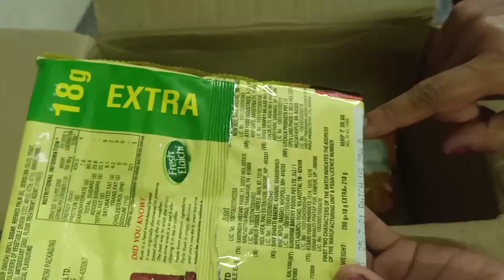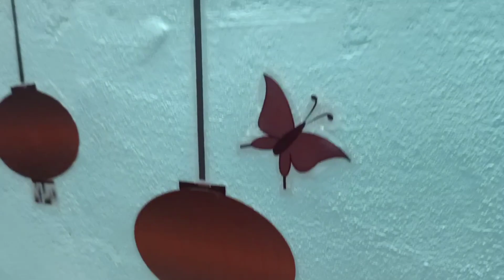I prepared rawa biriyani/I bought some online products/terrace garden update/@Ennaiku Enna Virunthu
I use some products in amazon
I give link to you

Gorilla tripod
silicon circle mould
pizza tray
pasta noodles maker machine
waffle maker
mixer grinder
electric hand mixer and blender
regal glass storage jar
tight food containers
wood cutting board
non stick cake tin/tray
2 tier trolly container
baking sheet mat
non stick cake pan
measuring cup stainless steel
glass baking dish
cake mould pan